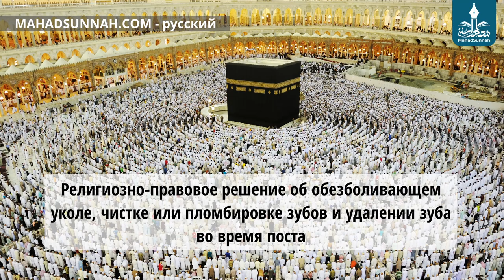Религиозно правовое решение об обезболивающем уколе, чистке или пломбировке зубов и удалении зуба во